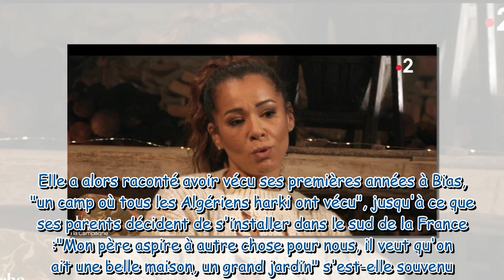Chimène Badi victime de racisme, ses révélations choquantes sur les insultes qu'elle à subies plus j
Chimène Badi victime de racisme, ses révélations choquantes sur les insultes qu'elle à subies plus jeune